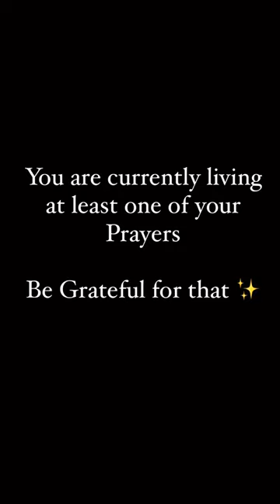She had Pizza for the first time in her life 🍕